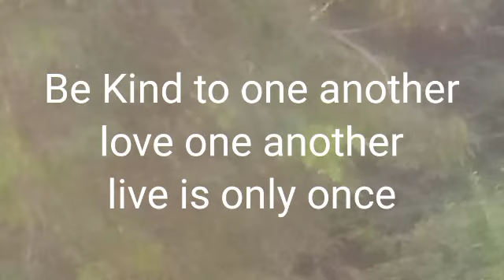Be kind and love nature